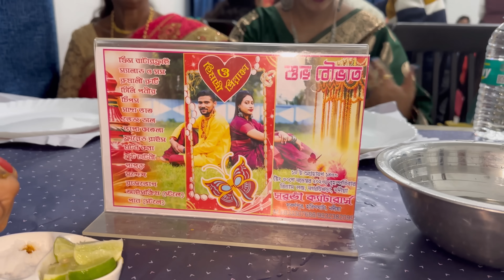বৌভাত/Reception Vlog🤩সোনাই দার বৌভাতে গিয়ে কি কি করলাম🥰বিয়ে Complete 😍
lots of ❤️❤️